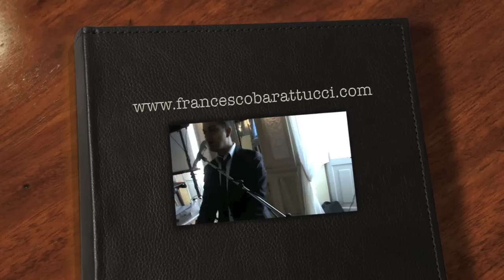Music Weddings Events in Italy: Francesco Barattucci play "incondicional" live in Rome.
Cerchi musica matrimonio abruzzo?

🌊SCOPRI I 7 STEP FONDAMENTALI PER UN MATRIMONIO TRAVOLGENTE🔥 SCARICA IL VIDEO GRATUITO

il più grande d'italia in fatto di contenuti relativi al servizio musicale per il matrimonio dove trovi la rubrica con dirette live GRATUITE: TUTTO QUELLO CHE UN MUSICISTA PER MATRIMONIO NON TI DIRA' MAI!

▼ ACCEDI ALLA NOSTRA COMMUNITY ▼

🔑SCOPRIRAI tantissimi, contenuti di VALORE che ti aprono la mente dentro al servizio musicale e ti fanno capire come funziona, cosa devi evitare e, soprattutto, cosa dovresti aspettarti..

Riceverai, in anteprima, tutte le nostre iniziative: informazioni utili e dirette gratuite, pratiche e concrete, per poter evitare rischi e pericoli e fare una scelta consapevole.

QUANTO MANCA???

Quante volte ti è venuto il torcicollo per guardare l'orologio con la voglia di fuggire via il prima possibile perché hai vissuto il classico Matrimonio piatto e noioso dove il tempo sembrava non passare mai?

Francesco Barattucci è il fondatore di Matrimonio Travolgente: la prima ed unica agenzia musicale in Italia, nel settore del Matrimonio, specializzata nel far scatenare tutti a fare festa nonché Autore dell'omonimo libro:

"MATRIMONIO TRAVOLGENTE - SCOPRI COME AVERE UNA FESTA SPONTANEA"

il 1° e unico libro in Italia, sulla festa di Matrimonio, che ti consegna una Mappa, pratica e concreta, per avere una Festa Travolgente dove tutti i Tuoi ospiti si scatenato, spontaneamente, e senza nessuna forzatura e che rende il Tuo Matrimonio impossibile da dimenticare!

A differenza del classico musicista che si limita solamente a suonare e, con il suo Show, oltre a salire sul palcoscenico rubandoti la scena e diventando il protagonista assoluto del tuo Matrimonio non riesce a far scatenare i tuoi ospiti a fare festa e a differenza dell'Animatore invadente che, in stile Villaggio Turistico, li mette a disagio facendoli diventare il suo zimbello,

Matrimonio Travolgente, grazie a un METODO INNOVATIVO, aiuta gli Sposi che vogliono lasciare il segno con un'esperienza unica e indimenticabile ad avere una festa dove tutti gli ospiti si scatenano in maniera spontanea e senza nessuna forzatura.

Ti è mai capitato di guidare per un tratto di strada, fare 10 km e non sapere come hai fatto quei 10 km?

Le persone, oggi, sono distratte da mille input: mentre guidi ti arrivano notifiche, ti arrivano sms, ascolti la radio, passi davanti ad un cartello pubblicitario, ti saluta una persona e tutto questo, magari, accade in 5 minuti e tu non ti ricordi, praticamente, nulla di quello che ti è successo in quei 5 minuti!

Questo succede perché l'attenzione non è sollecitata nel modo giusto ma finché accade durante la vita quotidiana amen!

Quando accade, invece, il giorno del tuo Matrimonio dove tu investi: soldi, energie e hai tante aspettative, far tornare a casa le persone che non si rendono conto come si sono trovate, alla fine della festa, perché hanno percorso quei 10 km e non si ricordano come non è bello, sei d'accordo?

So benissimo come ti senti in questo momento: hai mille dubbi, tante perplessità e delle aspettative altissime perché approcciandoti per la prima volta al mondo del Matrimonio, il rischio di fare la scelta sbagliata, relativamente al servizio musicale, e vivere un Matrimonio morto, banale e uguale a mille altri già visti, con gente spenta e annoiata ai tavoli che non vede l'ora di fuggire via, è sempre dietro l'angolo!

In mezzo a tante offerte sei disorientata perché le proposte ti sembrano tutte uguali e obsolete.

Tranquilla, è assolutamente comprensibile che tu ti senta così e non è colpa TUA!!! La scelta del servizio musicale è uno degli aspetti fondamentali del tuo evento.

Se fino a 20 anni fa la scelta era scontata e ovvia e ci si rivolgeva al Musicista di paese oggi le cose sono cambiate!